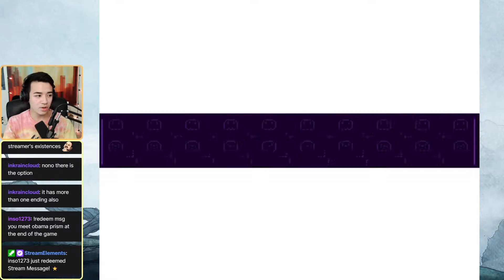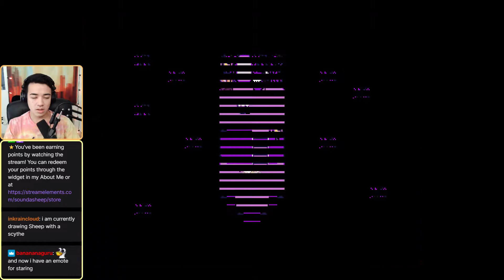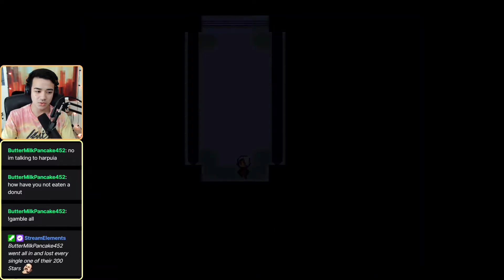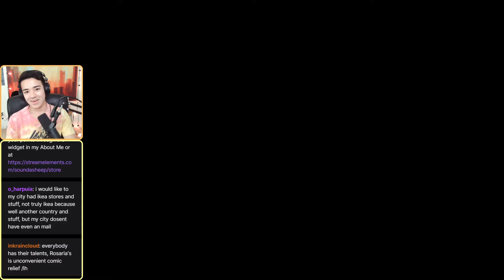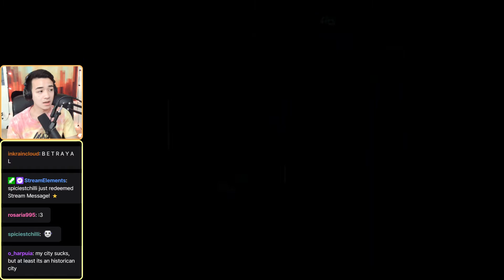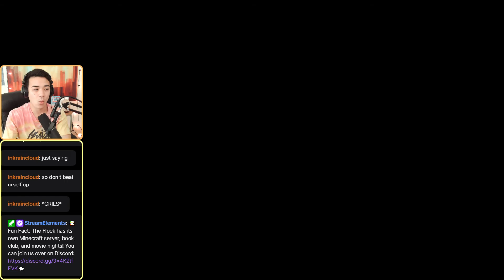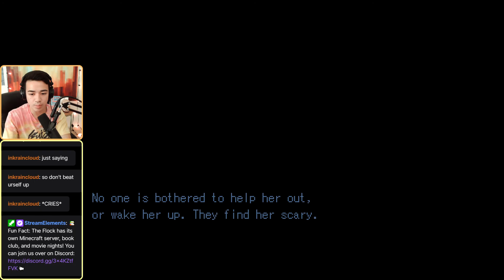Reap Souls. Bake Bread. Repeat. | Grimm's Hollow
Harvesting souls never tasted so sweet.

Watch me make my dreams come true Ꮚ✪ꈊ✪Ꮚ

What is Grimm's Hollow?
Grimm's Hollow is an indie RPG about Lavender and her brother Timmy who have passed onto the afterlife. However, it looks like Timmy has a chance to return to the realm of the living, and Lavender will stop at nothing to get him there. Nevertheless, there are several obstacles she'll have to overcome if she wants to get him there in one piece.